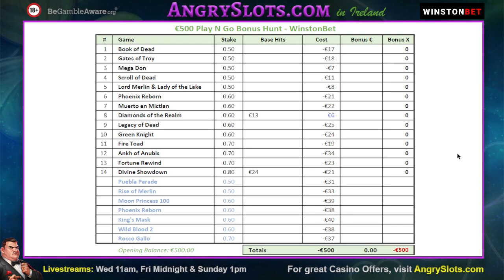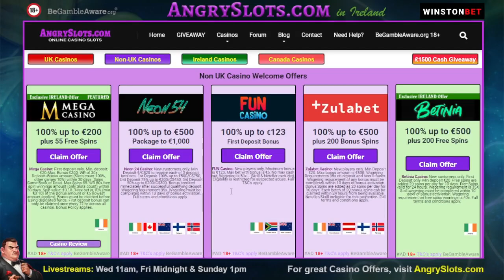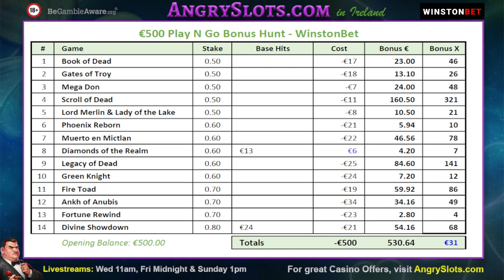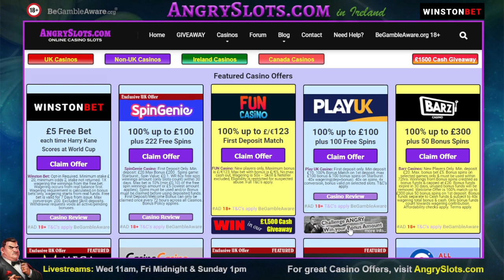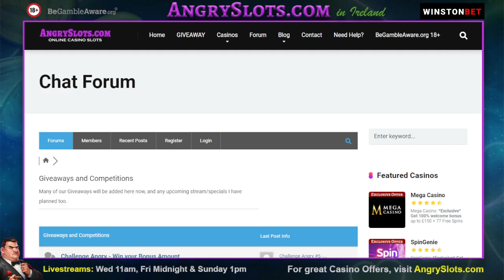€500 *Play N Go* SLOTS BONUS HUNT - Scroll of Dead, Mega Don, Gates of Troy & more.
€500 Slots Bonus Hunt at WinstonBet casino.
18+

We're in with a fresh €500 at WinstonBet today.
It's time we tried a Play N Go bonus hunt :)

Games include:
- Book of Dead
- Gates of Troy
- Mega Don
- Scroll of Dead
- Lord Merlin & Lady of the Lake
- Phoenix Reborn
- Muerto en Mictlan
- Diamonds of the Realm
- Legacy of Dead
- Green Knight
- Fire Toad
- Ankh of Anubis
- Fortune Rewind
- Divine Showdown